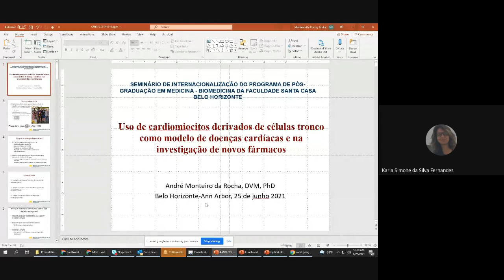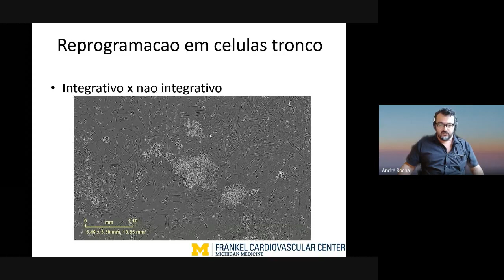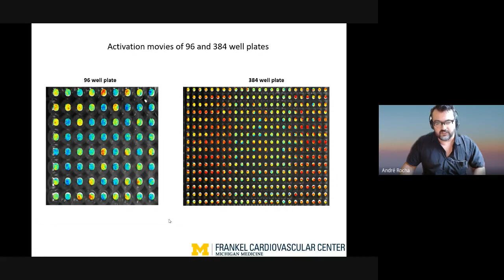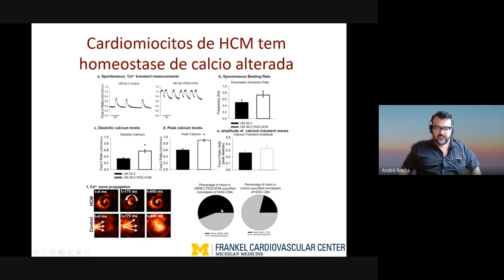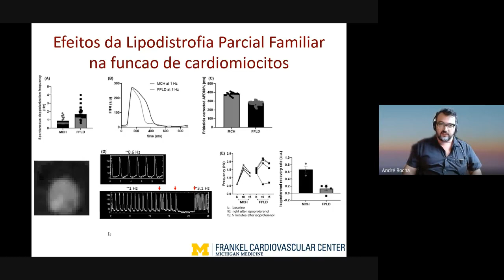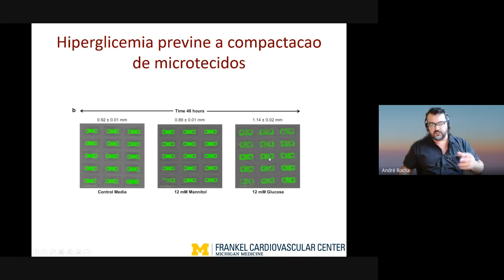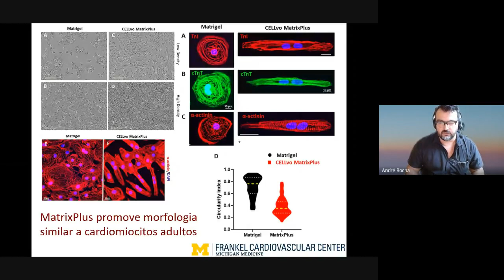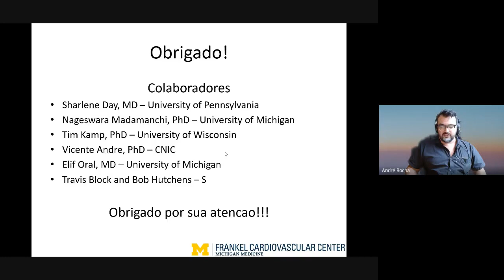Seminário Internacional do Programa de Pós-Graduação da Faculdade Santa Casa BH - 25/06/2021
Uso de cardiomiócitos derivados de células tronco como modelos de doenças cardíacas de na investigação de novos fármacos - Dr. André Monteiro da Rocha